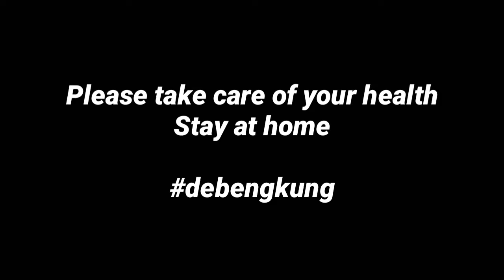Tutorial Cara Membuat Minuman Herbal Wedang Jahe (tonton sampai selesai guys)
Wedang jahe merupakan minuman yang sudah tidak asing lagi bagi masyarakat Indonesia. Wedang jahe memiliki banyak khasiat dan manfaat salah satu nya dapat meningkatkan sistem imun dan kekebalan tubuh. Oleh karena itu sering" lah minum minuman herbal. Dan harus stayathome jangan kemana mana jika tidak penting. Selalu cuci tangan dan kenakan masker. Take Care of your health.